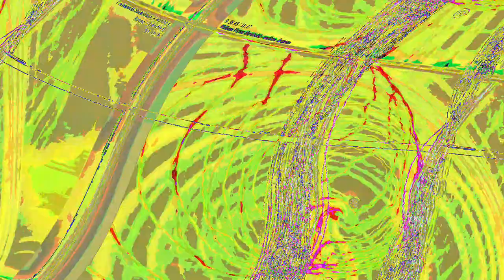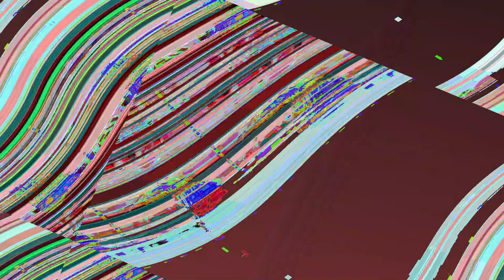[EPILEPSY WARNING] Movie 23 06 12 07h52m54s